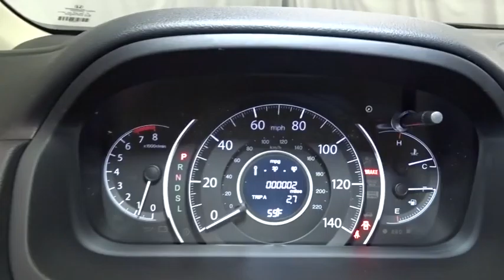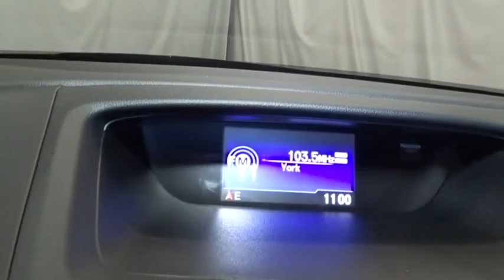2016 Honda CR-V Hillside, Newark, Union, Elizabeth, Springfield, NJ 162010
Radio: AM/FM/CD Audio System w/4 Speakers -inc: 160-Watts, Bluetooth streaming audio, Pandora Internet radio compatibility, USB audio interface, MP3/auxiliary input jack, MP3/Windows Media Audio (WMA) playback capability, Radio Data System (RDS) and Speed-Sensitive Volume Control (SVC),1 LCD Monitor In The Front,Radio w/Seek-Scan, Clock and Steering Wheel Controls,Integrated Roof Antenna,Bluetooth Handsfreelink Wireless Phone Connectivity,Audio Theft Deterrent,Fixed Interval Wipers,Tailgate/Rear Door Lock Included w/Power Door Locks,Fixed Rear Window w/Fixed Interval Wiper, Heated Wiper Park and Defroster,Wheels: 17 Alloy,Black Bodyside Cladding and Black Wheel Well Trim,Black Power Side Mirrors w/Convex Spotter and Manual Folding,Chrome Side Windows Trim and Black Front Windshield Trim,Black Door Handles,Steel Spare Wheel,Black Grille w/Chrome Surround,Body-Colored Rear Bumper w/Colored Rub Strip/Fascia Accent and Black Bumper Insert,Tires: P225/65R17 102T All-Season,Fully Galvanized Steel Panels,Compact Spare Tire Mounted Inside Under Cargo,Deep Tinted Glass,Auto Off Aero-Composite Halogen Daytime Running Headlamps w/Delay-Off,Body-Colored Front Bumper w/Colored Rub Strip/Fascia Accent and Black Bumper Insert,Clearcoat Paint,Liftgate Rear Cargo Access,Delayed Accessory Power,Cloth Door Trim Insert,Full Cloth Headliner,Manual Tilt/Telescoping Steering Column,Systems Monitor,Urethane Gear Shift Knob,Full Floor Console w/Covered Storage, Mini Overhead Console w/Storage, Conversation Mirror and 2 12V DC Power Outlets,Analog Display,Air Filtration,HVAC -inc: Underseat Ducts and Console Ducts,Sliding Front Center Armrest and Rear Center Armrest,5 Person Seating Capacity,Instrument Panel Bin, Driver / Passenger And Rear Door Bins,Front Bucket Seats -inc: driver's seat w/manual height adjustment,Power Rear Windows and Fixed 3rd Row Windows,Cloth Seat Trim,Engine Immobilizer,Locking Glove Box,Front Cupholder,Remote Releases -Inc: Mechanical Fuel,Valet Function,Seats w/Cloth Back Material,Full Carpet Floor Covering -inc: Carpet Front And Rear Floor Mats,Rear Cupholder,Power 1st Row Windows w/Driver 1-Touch Up/Down,Fade-To-Off Interior Lighting,Manual Air Conditioning,60-40 Folding Split-Bench Front Facing Flip Forward Cushion/Seatback Rear Seat,Trip Computer,Outside Temp Gauge,Driver And Passenger Visor Vanity Mirrors,Compass,Driver Foot Rest,Power Door Locks w/Autolock Feature,Carpet Floor Trim,Day-Night Rearview Mirror,Remote Keyless Entry w/Integrated Key Transmitter, Illuminated Entry, Illuminated Ignition Switch and Panic Button,4-Way Passenger Seat -inc: Manual Recline and Fore/Aft Movement,Cargo Space Lights,Gauges -inc: Speedometer, Odometer, Engine Coolant Temp, Tachometer, Trip Odometer and Trip Computer,Front Map Lights,Perimeter Alarm,Interior Trim -inc: Metal-Look Instrument Panel Insert, Metal-Look Console Insert and Metal-Look Interior Accents,2 12V DC Power Outlets,Manual Adjustable Front Head Restraints and Manual Adjustable Rear Head Restraints,Cruise Control w/Steering Wheel Controls,Automatic Full-Time All-Wheel Drive,Transmission: Continuously Variable w/Sport Mode,Single Stainless Steel Exhaust,36-Amp/Hr 410CCA Maintenance-Free Battery,Engine: 2.4L I-4 16-Valve DOHC i-VTEC,Permanent Locking Hubs,Front And Rear Anti-Roll Bars,Multi-Link Rear Suspension w/Coil Springs,4-Wheel Disc Brakes w/4-Wheel ABS, Front Vented Discs, Brake Assist and Hill Hold Control,GVWR: TBD,Gas-Pressurized Shock Absorbers,Strut Front Suspension w/Coil Springs,15.3 Gal. Fuel Tank,Electric Power-Assist Speed-Sensing Steering,5.048 Axle Ratio,Side Impact Beams,Outboard Front Lap And Shoulder Safety Belts -inc: Rear Center 3 Point, Height Adjusters and Pretensioners,Airbag Occupancy Sensor,Rear Camera,Electronic Stability Control (ESC),Low Tire Pressure Warning,Dual Stage Driver And Passenger Front Airbags,Back-Up Camera,Rear Child Safety Locks,Curtain 1st And 2nd Row Airbags,ABS And Driveline Traction Control,Dual Stage Driver And Passenger Seat-Mounted Side Airbags